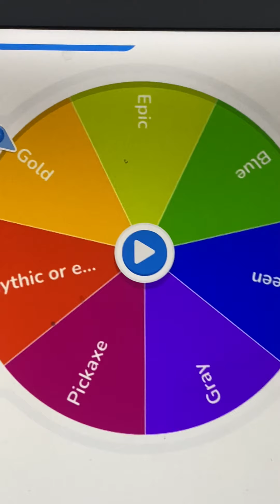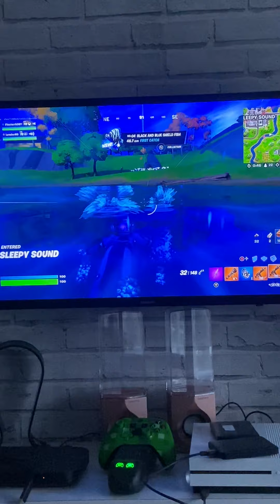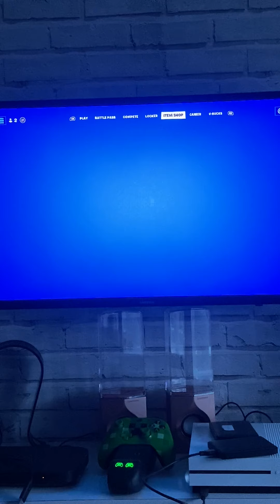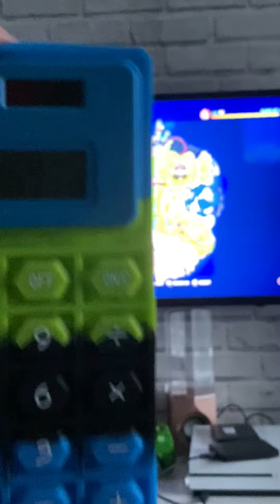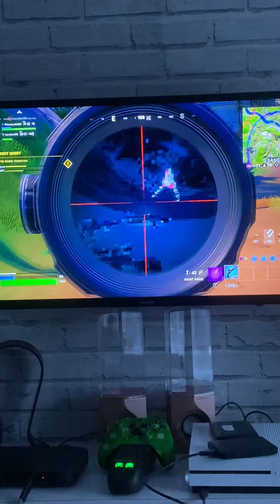Duo random loot challenge